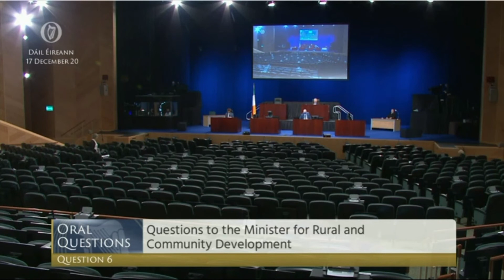Catherine Connolly TD Oral Questions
Questions with the Minister for Rural and Community Development, Heather Humphrys with regards to Policies for the Islands.
Catherine speaking on the 17th December 2020.